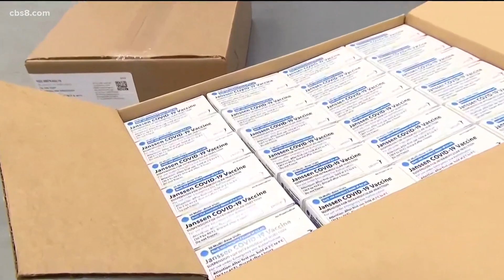Vaccine Update: Biden’s next steps | Petco Park vaccine site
President Biden announced a major step to increase vaccine supply and in San Diego County the Petco Park super station is scheduled to reopen Wednesday.